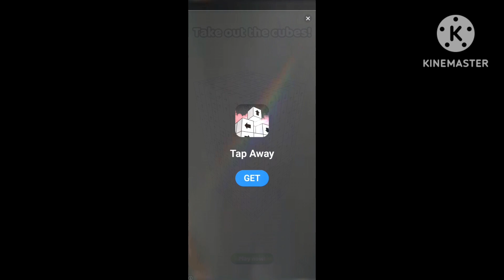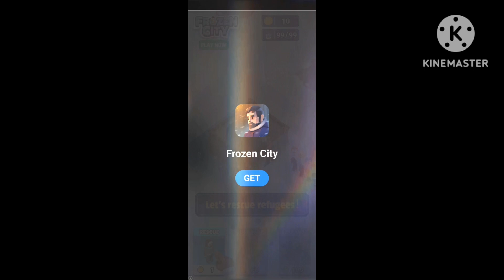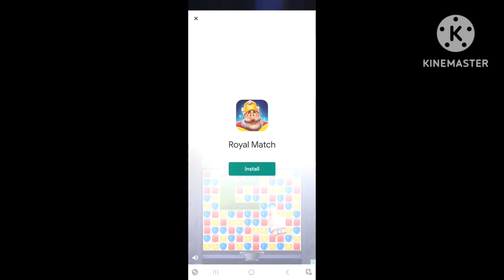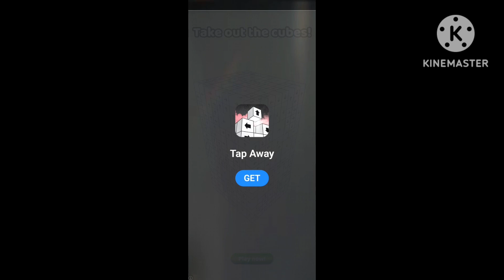word puzzle game